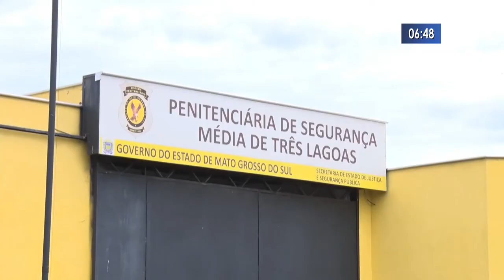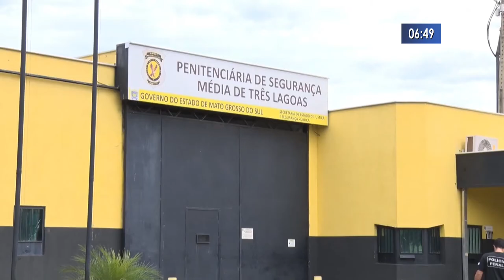As visitas presencias nas unidades penais foram retomadas